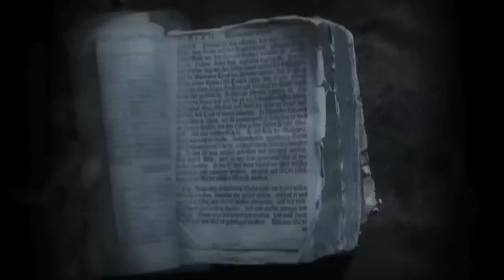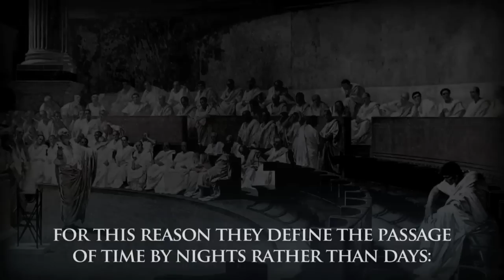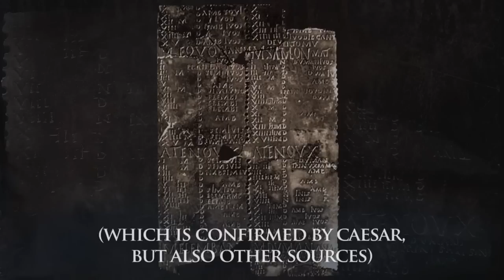ELUVEITIE - 'The Silver Sister' / Chrigel Glanzmann On the Lyrics (OFFICIAL TRAILER)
ELUVEITIE's Chrigel on the Lyrics of 'The Silver Sister'. The song is taken from 'ORIGINS'.

ORIGINS is out now via Nuclear Blast Records.